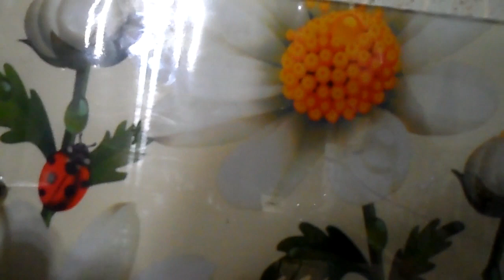Кухонный фартук из обыкновенного оконного стекла и пленки для столов Своими руками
Кухонный фартук из обыкновенного оконного стекла и пленки для столов